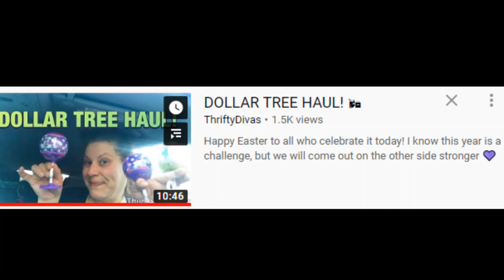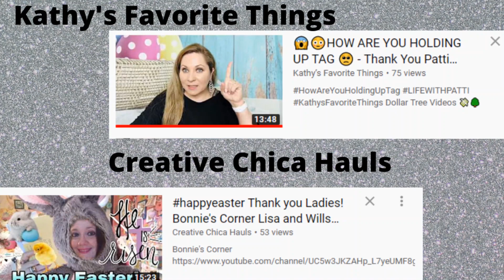Monday Mentions #4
Hey guys!  Here is my latest list of people I checked out last week.  There is a new section called "Repeat Mentions" because I do watch channels that were previously mentioned and just wanted to let them know I am still watching!

The song is called "I feel like partying right now" by Nat Keefe & BeatMower